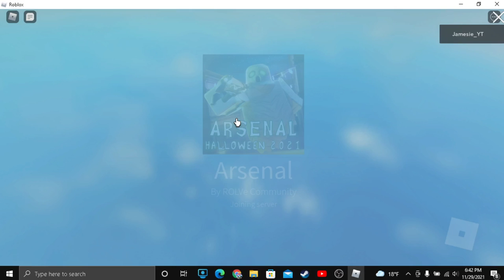Arsenal but I have high ping...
Or it's my WIFI...